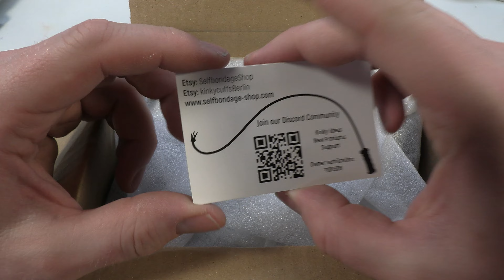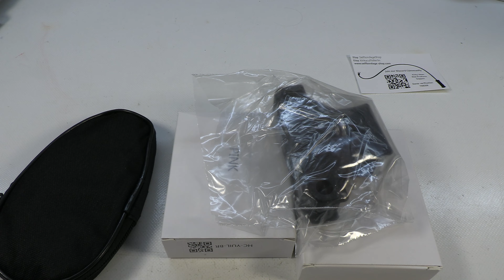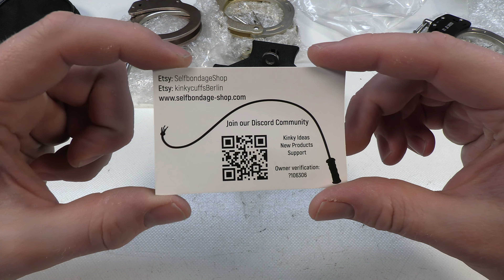Unboxing Pakete mit Handschellen MakeItRigid MIR Umbausatz und Humane Restraints Handcuffs Asylum